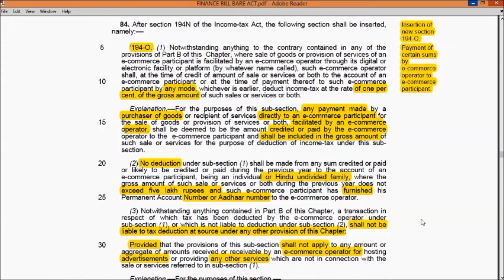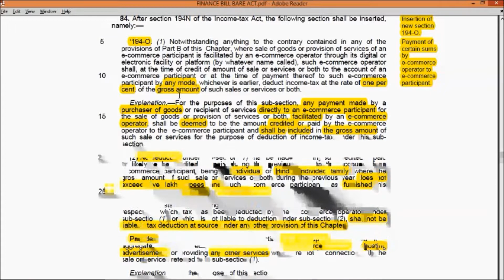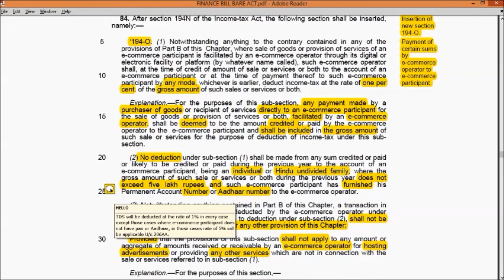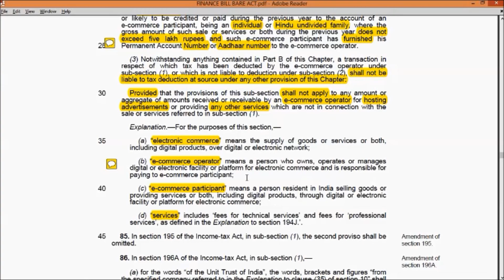Section 194O|E commerce Sellers attention|Detailed Explanation|finance act 2020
In this video, we will discuss about a new section of finance act 2020, Section 194O.
इस वीडियो में, हम वित्त अधिनियम 2020, धारा 194O के एक नए खंड के बारे में चर्चा करेंगे।
Ecommerce sellers attention
TDS @1% will be deducted on every ecommerce transactions.